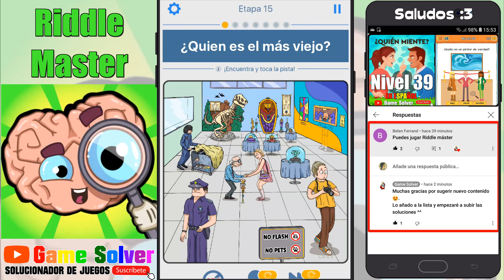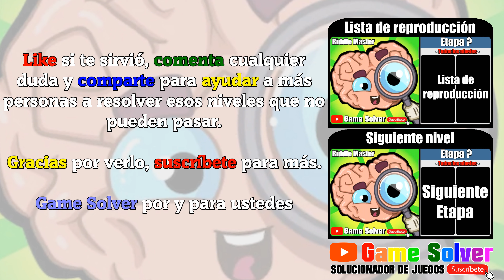𝐑𝐈𝐃𝐃𝐋𝐄 𝐌𝐀𝐒𝐓𝐄𝐑 | Etapa 15 - Todos los niveles ✔️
Juego: Riddle Master
Nivel resuelto: Etapa 15

ℹ 𝐃𝐄𝐒𝐂𝐑𝐈𝐏𝐂𝐈Ó𝐍 𝐃𝐄𝐋 𝐉𝐔𝐄𝐆𝐎:

¿Quieres probar tu coeficiente intelectual?

Riddle Master es el juego de puzzle de coeficiente intelectual #1. ¡Resuelve todas las difíciles preguntas y prueba tu agudeza mental!

¿Puedes resolverlas todas?

🗣𝐈𝐃𝐈𝐎𝐌𝐀: Español(España) 🇪🇸

🎵 𝐂𝐚𝐧𝐜𝐢𝐨𝐧𝐞𝐬 𝐮𝐬𝐚𝐝𝐚𝐬 𝐞𝐧 𝐞𝐥 𝐯í𝐝𝐞𝐨:
· She No Dull Beat - Nana Kwabena (De la biblioteca de YouTube).